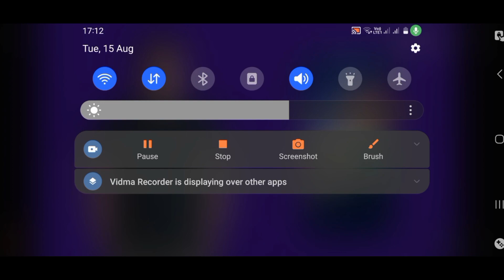YE KAISI GAME HAI ADMI KA HATH PER ALAG HO GYE 🤯🤯 || must watch